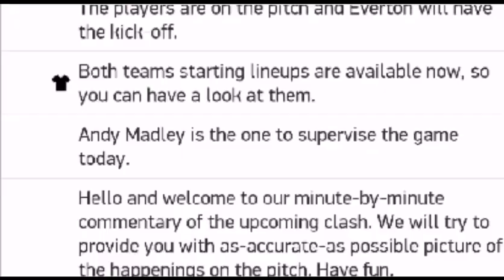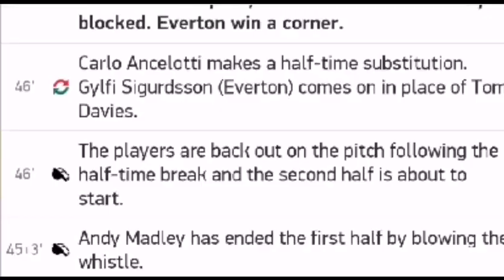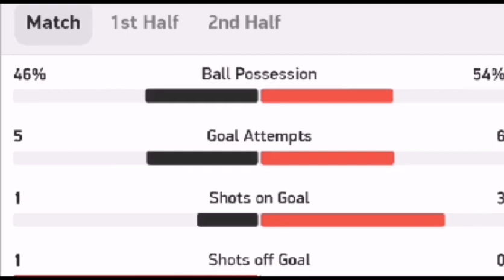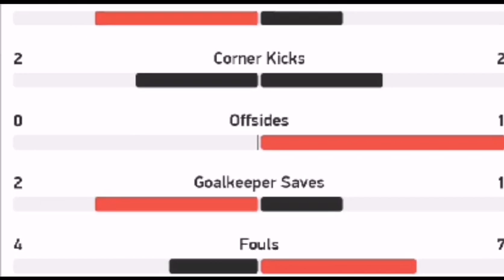Newcastle United vs Aston Villa 1 1 / All goals and highlights / 24.06.2020 / EPL 19/20 / England